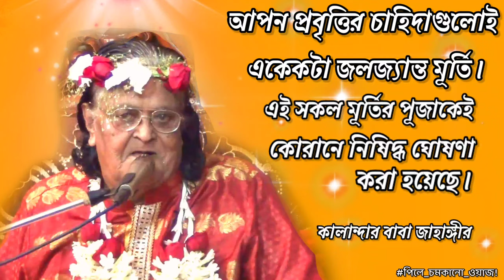সত্য কে সকলেই শোনে কিন্তু সত্যকে সকলেই গ্রহন করে নিতে পারে না। পিলে_চমকানো_ওয়াজ! পর্ব_৫৭